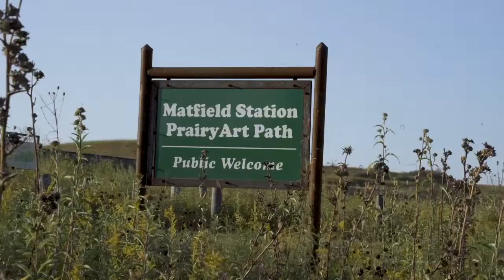ক্যানসাসে বৃক্ষহীন তৃনভূমিকে ঘিরে গড়ে উঠেছে শিল্পীদের একটি এলাকা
যুক্তরাষ্ট্রের ক্যানসাসে ভাস্কর, চিত্রশিল্পী ও ফটোগ্রাফারসহ নানা ধরনের শিল্পী একটি এলাকায় বসবাস করেন। আর এসব শিল্পীদের সেখানে বসবাসের মূল কারণ, পৃথিবীর সম্ভবত সবচেয়ে বড় বৃক্ষহীন তৃনভূমির সৌন্দর্যের প্রতি তাদের নিবিড় ভালবাসা। ভয়েস অফ আমেরিকার Deepak Dobhal এর প্রতিবেদন থেকে জানাচ্ছেন তাওহীদুল ইসলাম।